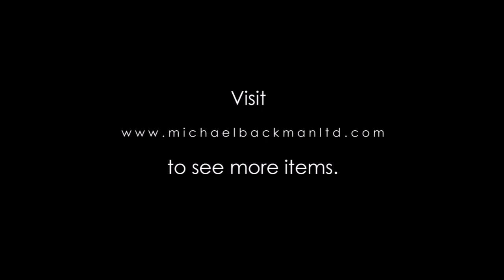5979 Hindu Painting